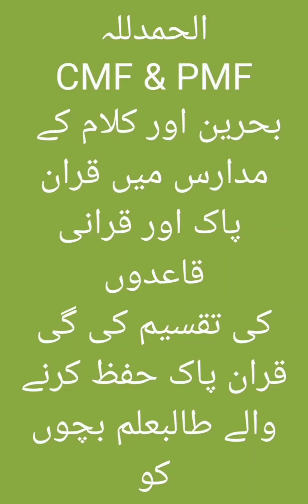Quran Pak Distribution for kids by Canadian Muslim Friends